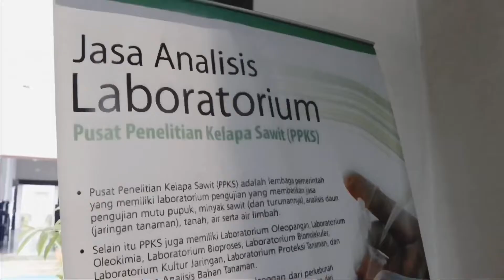Laboratorium PPKS Membantu Layanan Analisis Kelapa Sawit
Laboratorium PPKS menyediakan jasa analisis tanah, minyak sawit beserta turunannya, agrokimia, daun (jaringan tanaman), pupuk, air dan limbah. Laboratorium PPKS telah mendapatkan sertifikasi KAN (Komite Akreditasi Nasional) yang telah teruji kompetensi nya sebagai LABORATORIUM PENGUJI dengan penerapan secara konsisten (SNI ISO/IEC 17025:2017).
Percayakan kebutuhan layanan analisis anda ke Laboratorium PPKS.
Hubungi 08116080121 (Ika) untuk informasi lebih lanjut.
PPKS Berkarya, Sawit Indonesia Berjaya